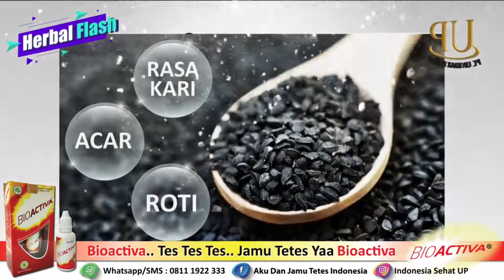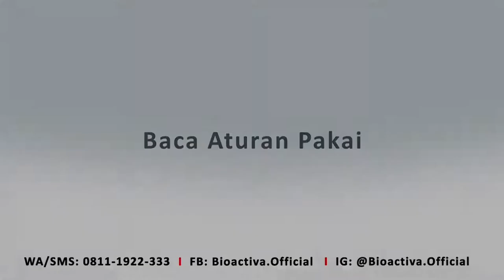CURAHAN HATI PELANGGAN, APA KATA DOKTER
Talkshow Indonesia  Sehat, merupakan talkshow kesehatan yang membahas seputar Tanaman-tanaman Herbal, Tradisional, kesehatan, penyakit, produk, menjawab pertanyaan konsumen dan lain sebagainya.

Info dan pertanyaan :
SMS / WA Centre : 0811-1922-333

Intagram :
- @ Indonesia Sehat UP

- Indonesia Sehat UP
- Aku dan Jamu Tetes Indonesia

- Indonesia Sehat UP

Spotify.com :
- Indonesia Sehat UP